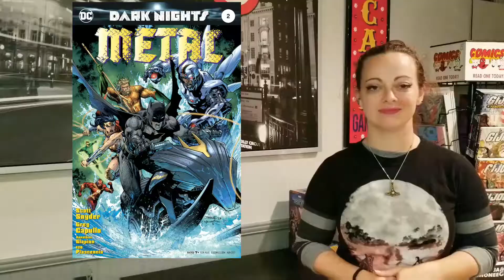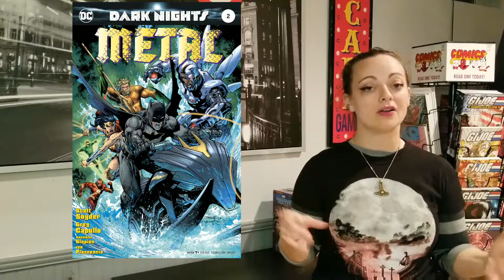THE NRW! LEGO! LEGONINJAGOMovie! Dragoncon! IT! CLOWNS! Comics!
Do you want to know what's new & awesome this week in pop culture & comics? Tune into an episode of The New Release Wednesday Show!
The Strange World Presents: The New Release Wednesday Show (Filmed @ Strange Manor!) Taping 137 - Season 4 – Episode 15 for NRW of Wednesday, September 13th, 2017!
Hosts: Patrick Michael Strange, Brandy Gibson and Elizabeth Gmaz!
Producer: Rob Gibson
Executive Producer: Patrick Michael Strange
A Temple Far East Entertainment Production, 2017.